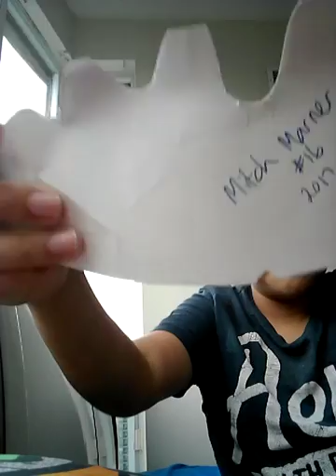Fan of The Game its lit (Home Opener)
Home Opener Leafs game
Lets Go Rangers!